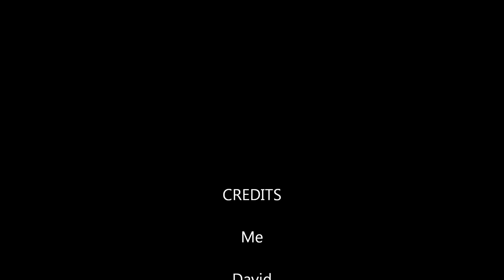Legos at War 2 (part 1 of 3)